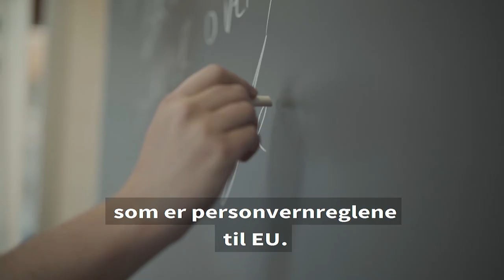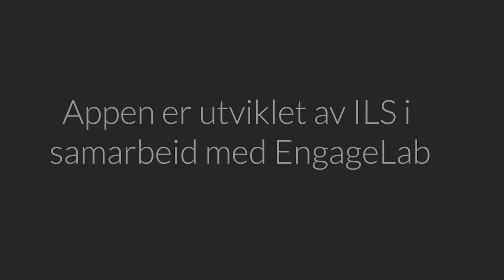VIVA-appen kan brukes til å gjøre videoopptak av undervisning i klasserommet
Lærerstudenter kan bruke VIVA-appen (Visual Vocal Application) på mobiltelefonen til å gjøre sikre video- og lydopptak opptak av undervisningen sin mens de er i praksis. Appen kan også brukes i profesjonsutdanninger, kollegaveiledning og innsamling av data til masteroppgaver og forskning. VIVA er et prosjekt under ProTed-Senter for fremragende lærerutdanning, og appen er utviklet av EngageLab.VIVA-appen vil gjøres tilgjengelig for andre utdanningsinstitusjoner tidligst om et år.
(videoproduksjon: Shane Colvin & Magnus Heie/UiO).